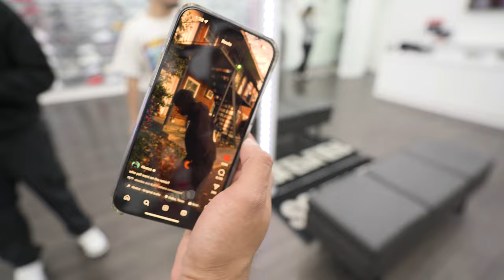HE BROUGHT GRAIL NIKE SB DUNKS TO THE SHOP! | IN-SOLE EPISODE 8